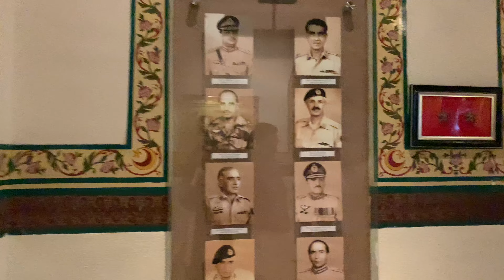Exploring Bahawalpur - Maimoona shah vlog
All drown and Professional shots are taken from fateh Rahman’s YouTube channel link:

Maimoonashah98